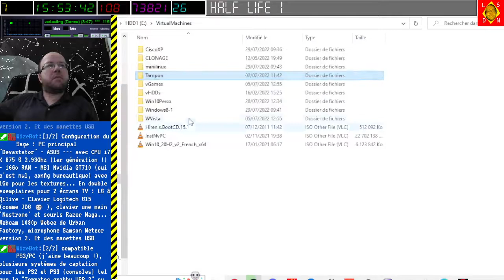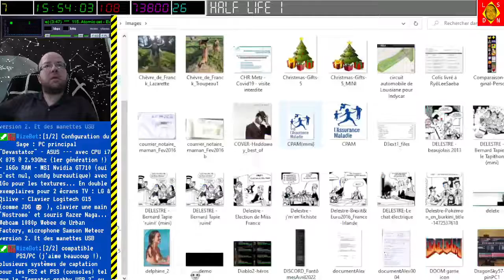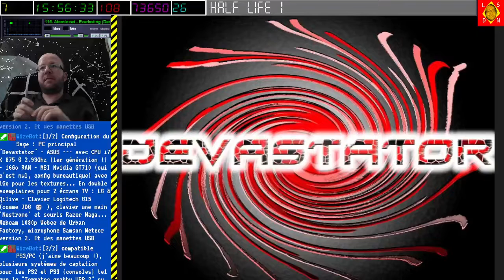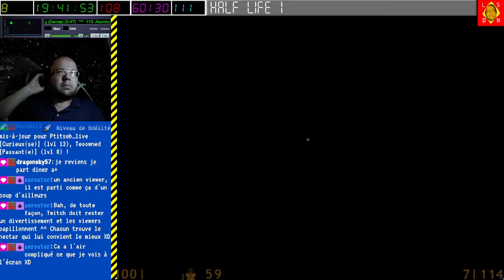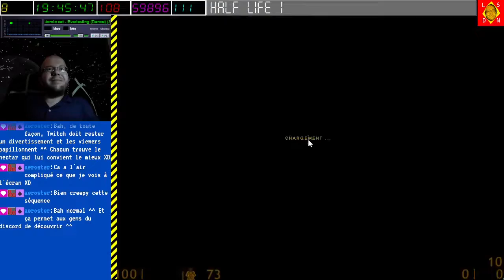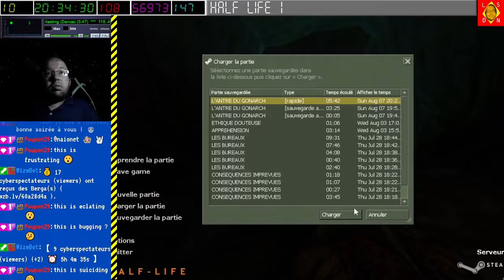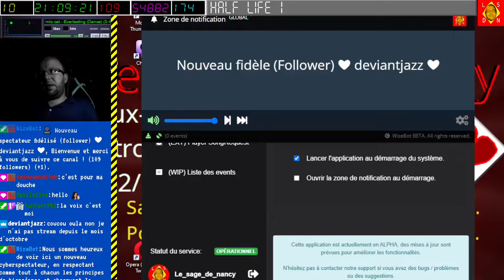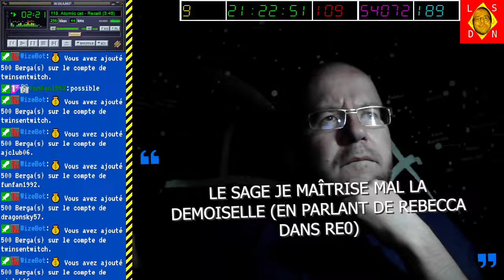[07-08-2022] Half-Life 1 (avec vocale entre Funfan et Téo concernant le speedrun de Deus Ex 1)[LSDN]